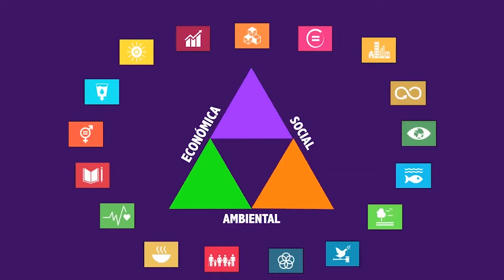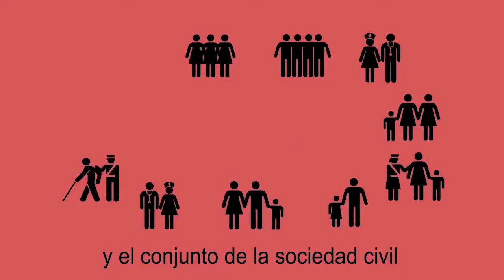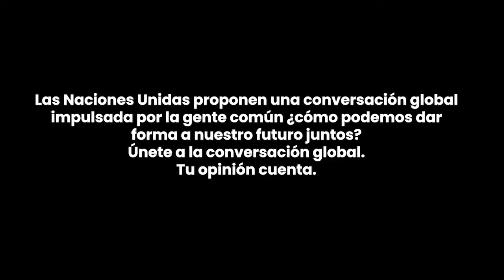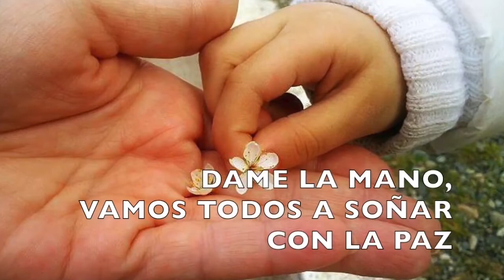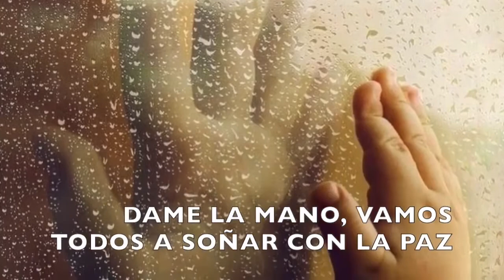MODO PAZ - PROGRAMA 5